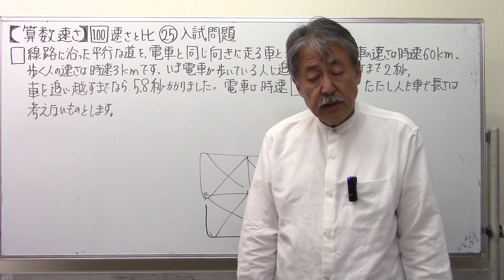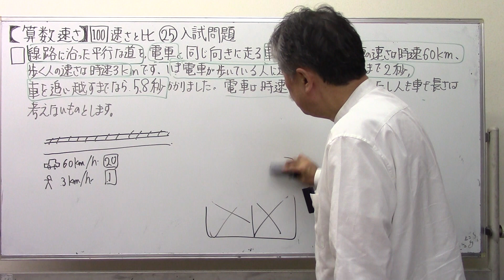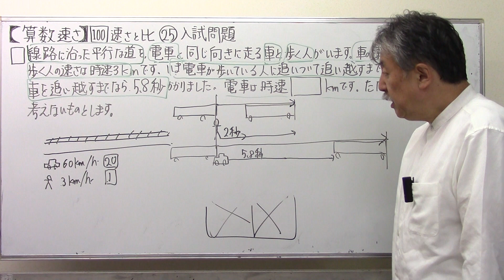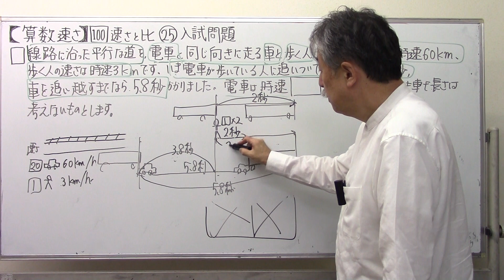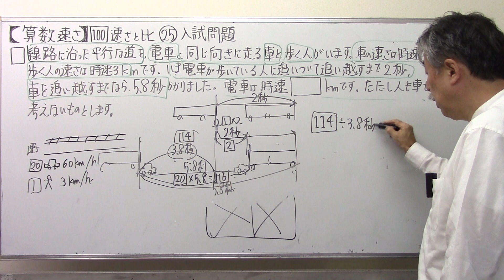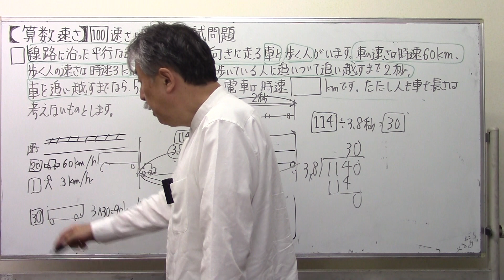【算数速さ】1⃣0⃣0⃣速さと比㉕入試問題